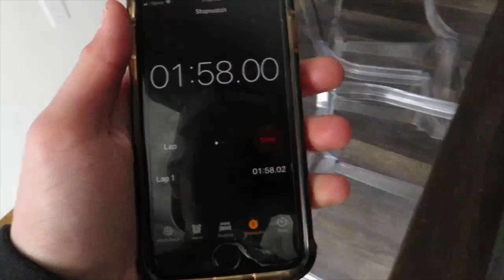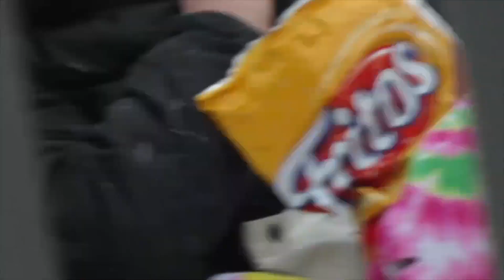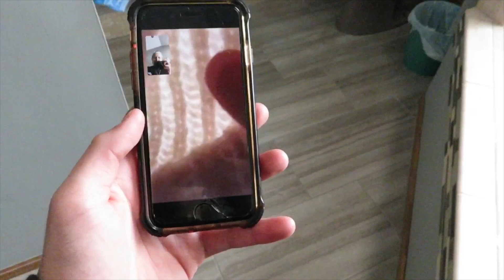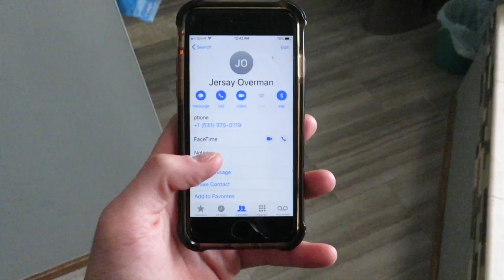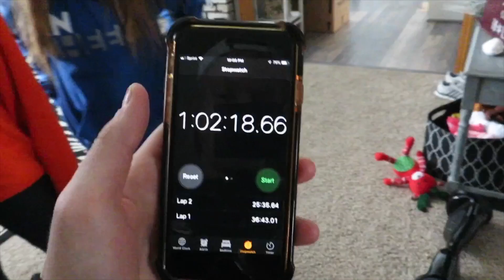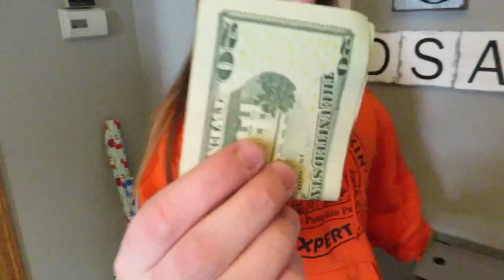Last To Leave The Snow Blizzard Wins $10,000 - Challenge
I hope you guys all enjoyed this video. I’m so excited to use this camera more in the future. I’m still trying to figure it out so it will get even better :)

If you want to add me on PS4

-PEPEOVERMANO11

“Be sure to always stay positive and never give up on anything in life.” - Jaden Overman 2018